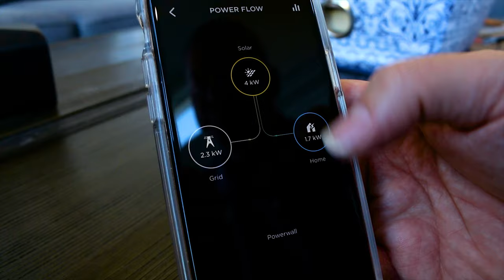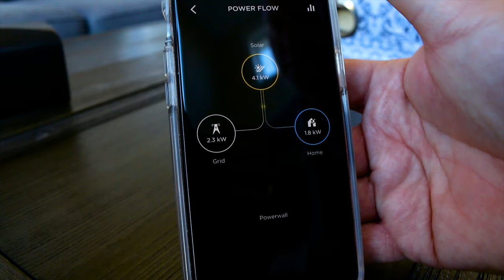A Customer Talks About Their Battery Backup System | Job of the Week | Intermountain Wind and Solar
One of our customers out of Kaysville, UT talks about what having solar is like in addition to having a battery backup system. Aaron Hixson has the Tesla Powerwall and is able to utilize this great backup battery when the power goes down. To learn more about solar or battery backup systems visit us to learn more!